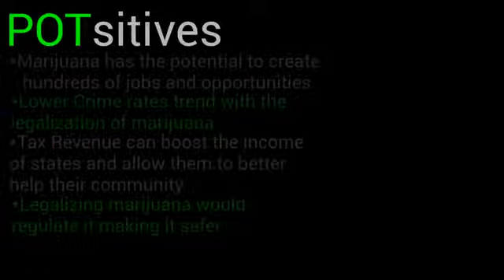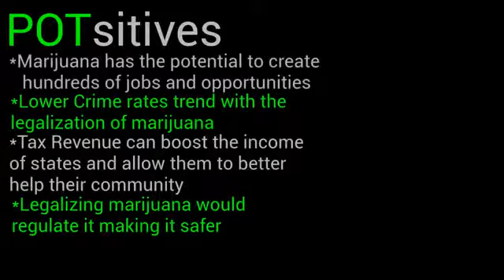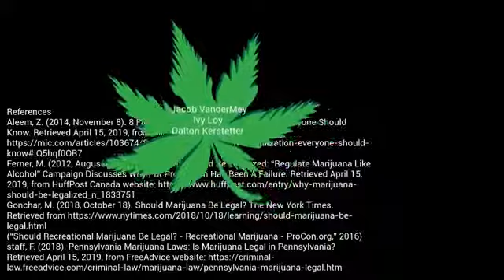Jake Nick Dalton Video